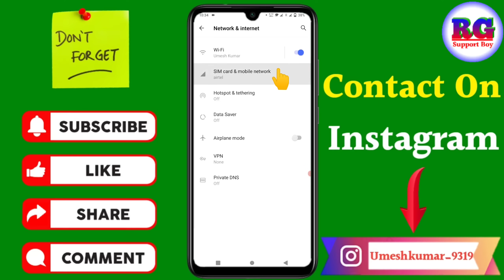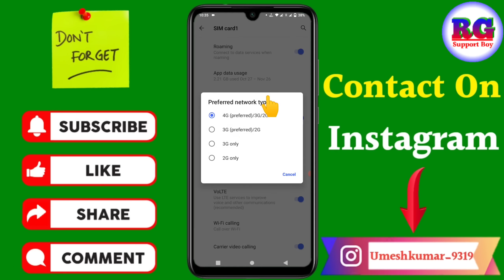Vivo Mobile Se Call Nahi Ho Raha Hai | Vivo Mobile Calling Problem | Call Nhi lag raha hai 2024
Vivo Mobile Se Call Nahi Ho Raha Hai | Vivo Mobile Calling Problem | Call Nhi lag raha hai 2022

कि Vivo Mobile Se Call Nahi Ho Raha Hai | Vivo Mobile Calling Problem | Call Nhi lag raha hai 2022

Your Queries- 👇
1.Vivo Mobile Se Call Nahi Ho Raha Hai

2.Vivo Mobile Calling Problem

3.Call Nhi lag raha hai 2022

4.Vivo mobile se call nahi ho raha hai

5.Vivo mobile calling problem

6.Vivo mobile calling setting

7.Vivo phone se call nahi ho raha hai

8.Call problem vivo

9.Outgoing call problem vivo

10.Call not sent problem vivo

Message करने के लिए नीचे 👇 Link पर Click करें